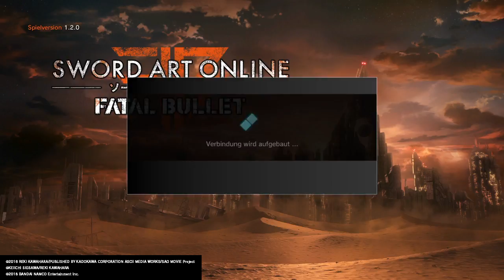SWORD ART ONLINE: FATAL BULLET (Bleib am Ball!)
293